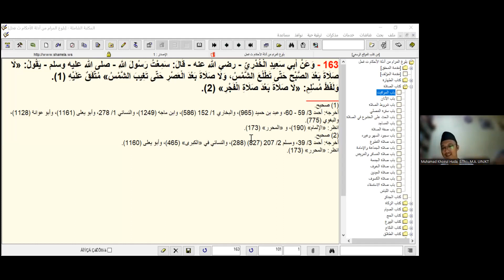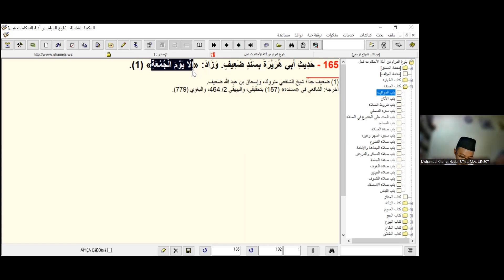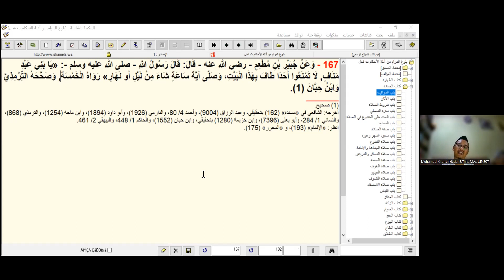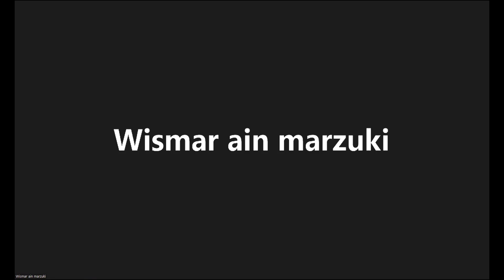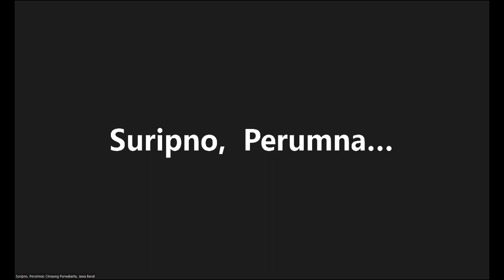Jangan Shalat di Waktu Ini ! | Sekolah Hadis | Kajian Kitab Bulughul Maram Vol. 40